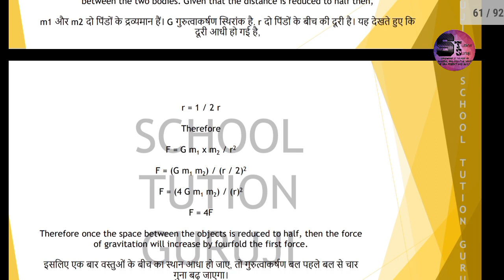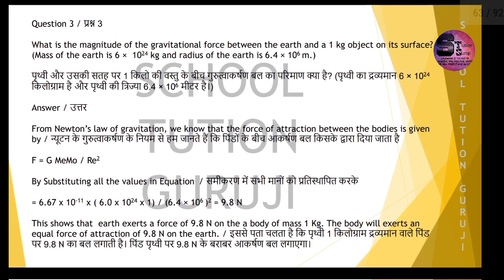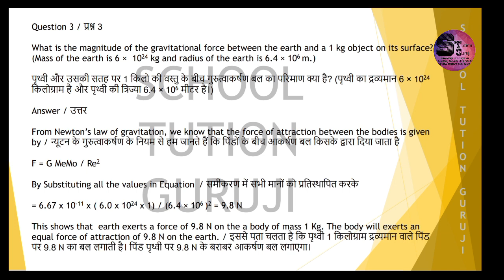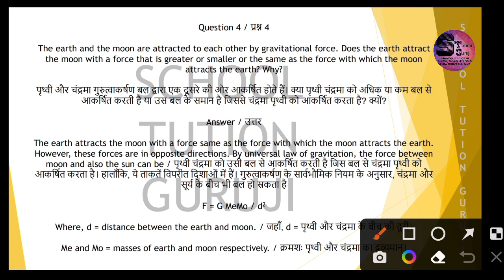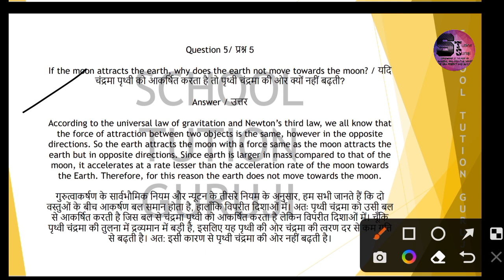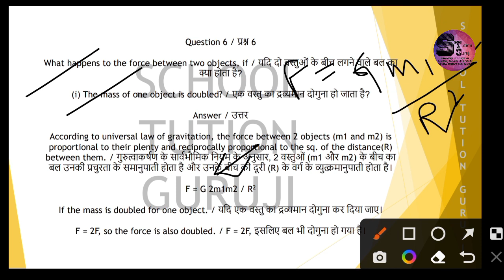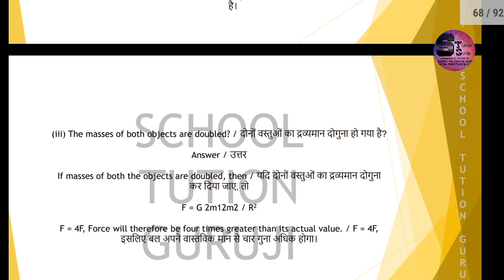Class 9th Science Chapter 9 /10 GRAVATATION कक्षा 9 वीं विज्ञान पाठ 9/10 गुरुत्वाकर्षण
EXERCISE Q & A